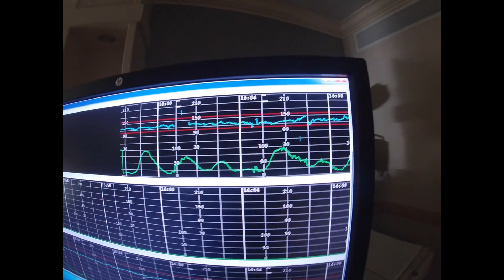Avery’s arrival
Such a smooth delivery! My first daughter ! My halaimekapailialoha palama livsey!